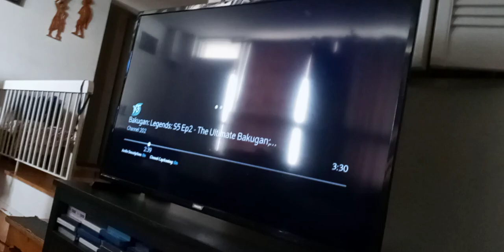evil catboy evil owlette evil gekko evil an yu evil neuton vs Willa kasha Malory (mysticons) (5)